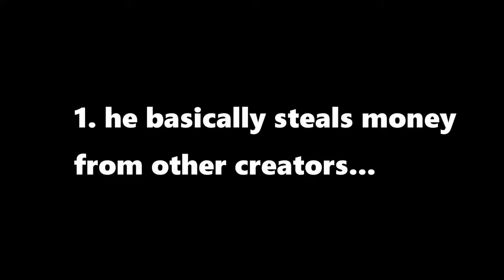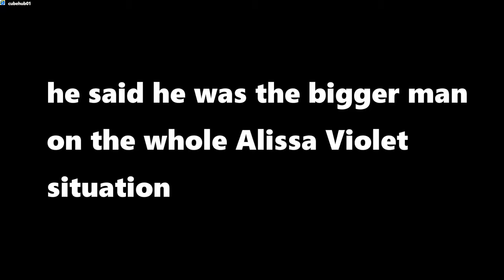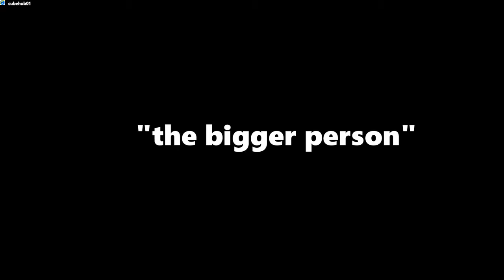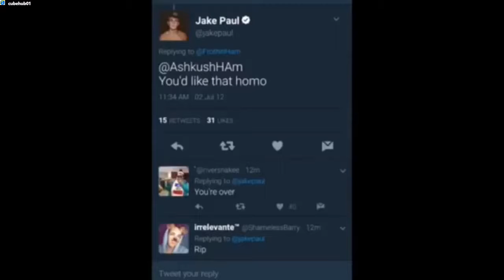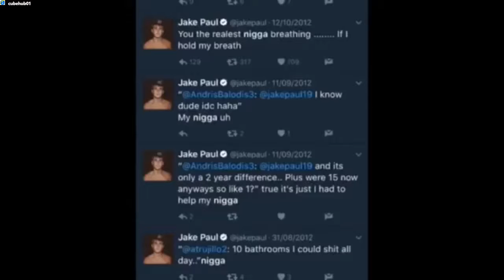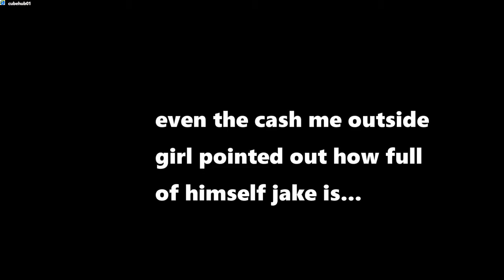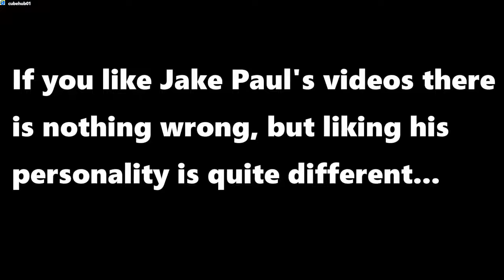Jake Paul's Most Questionable Moments!!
After watching this video you will probably dislike Jake Paul, there is nothing wrong if you like this videos, but he can be a di*k sometimes...

Team 10 Jake Paul Jake Paul 2 Alissa Violet